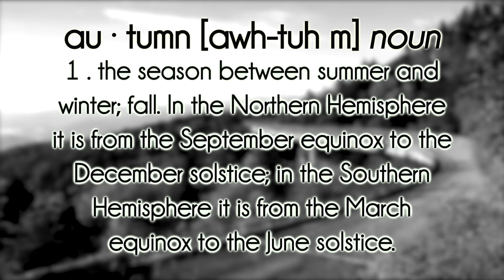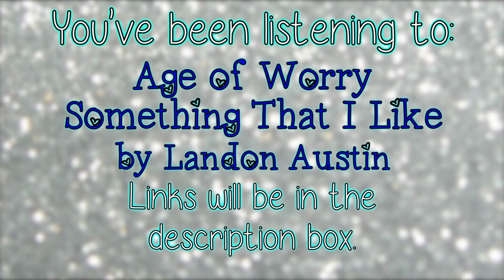Fall Out of Summer: An Autumn Inspired Tutorial.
♥ Follow me ♥

♥ The Music: Age of Worry & Something that I Like ♥

♥ What did she use? ♥
 Cetaphil Daily Facial Moisturizer
Revlon Colorstay Makeup in 150 [w/ Beauty Blender]
Maybelline Dream Lumi Touch
NYX HD Studio Finishing Powder
Benefit Rockateur Boxed Powder
Urban Decay De-Slick Makeup Setting Spray
Tarte emphasEYES Eyebrow Mousse
Buxom Full Bodied Lipgloss in Oh La La